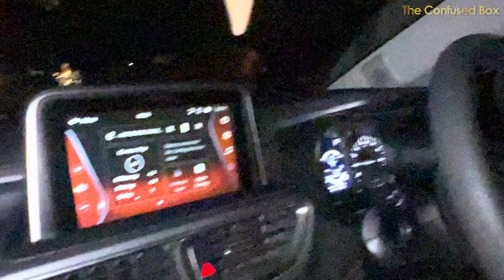93,000 Taka Loss hoe gelo aj !! | Kumartuli 2024